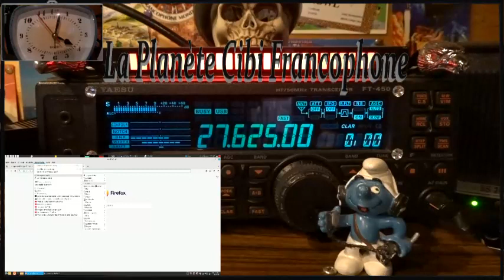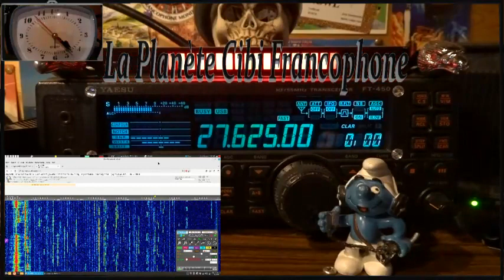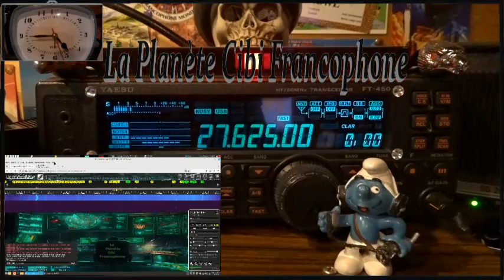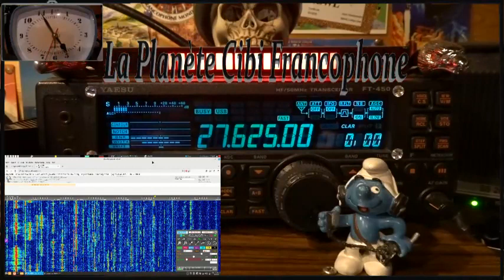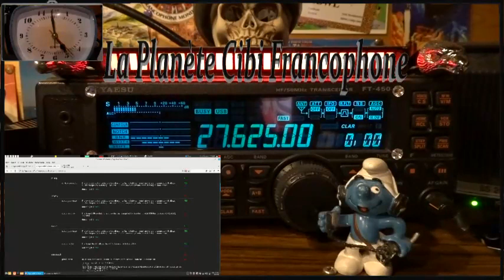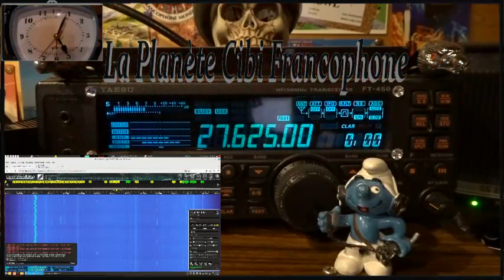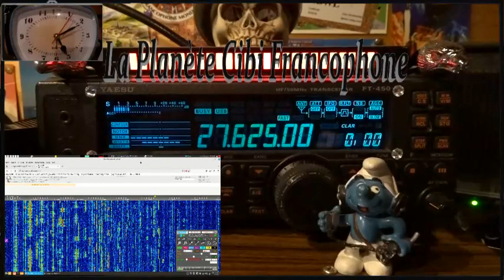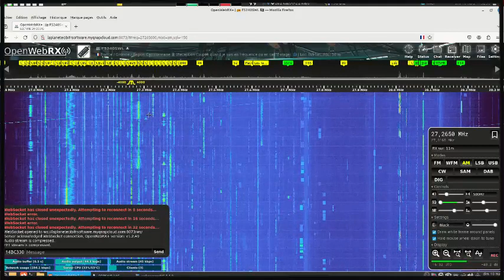🇫🇷 CB QSO journalier difficile avec cette propag tournante (10/03/2024)